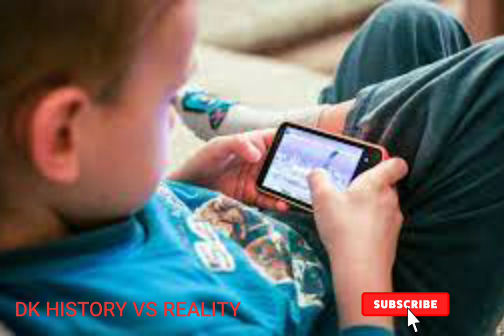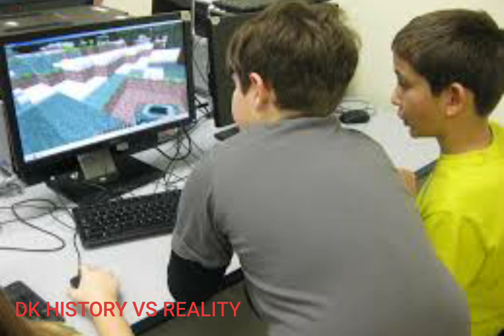Studant Mobail Phone ।। Denzar ।। Dkhistoryvsreality ।। मोबाइल दिलाने से पहले जरूर देखें ।।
ये वीडियो सिर्फ entartentment के लिए हे  ना किसी की भावनाओं को ठेस पहुंचाना नहीं चाहता हूं
 मेने सिर्फ लोगो को जागृत करना है और सब लोग  सिर्फ पढ़ाई को बड़ाना हे

student of the year full movie

student of the year 2 full movie

students

students motivational videos

student of the year 2 full movie in hindi

students dance

student of the year songs
education

education

education hub

education loan

education galaxy

education 9.0